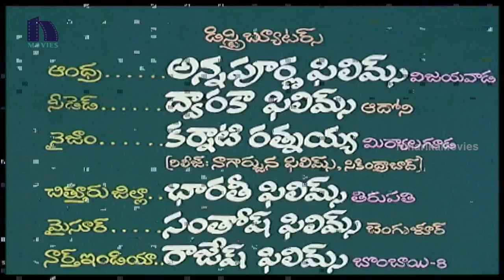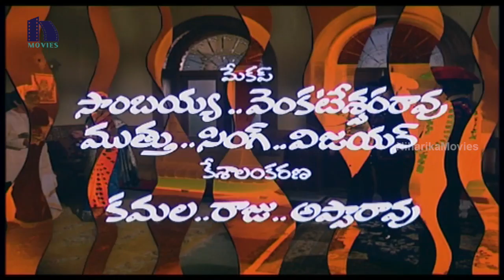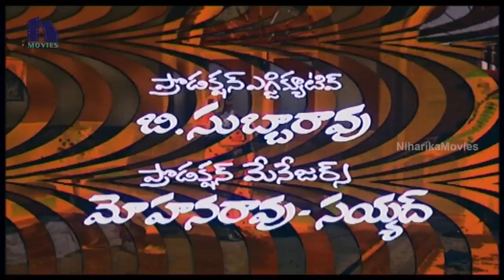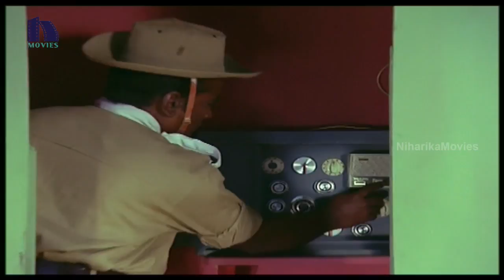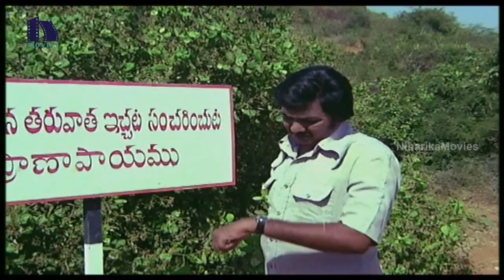Superman Telugu Full Movie || NTR, Jayaprada, Jayamalini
Watch Superman Telugu Full Movie.

Starring : NTR, Jayaprada, Jayamalini, Kaikala Satyanarayana, Geetha, Pandari Bai, Annapurna

Director : V. Madhusudhana Rao
Producer : R Gopal

Synopsis: A man is able to fix his family's problems when Hanuman gives him super powers. This 1980 Tollywood film is an ultra-cheesy rip-off of the DC Comics character Superman. It was a blockbuster in an India at a time when busting blocks must have been extremely easy.